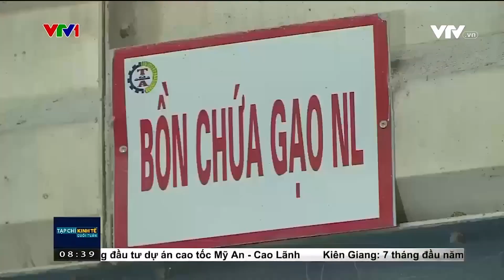Doanh nghiệp thận trọng khi giá lúa gạo tăng mạnh | VTVMoney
Ghi nhận của phóng viên Mai Phương từ khu vực đồng bằng sông Cửu Long trước diễn biến thị trường lúa gạo thế giới.